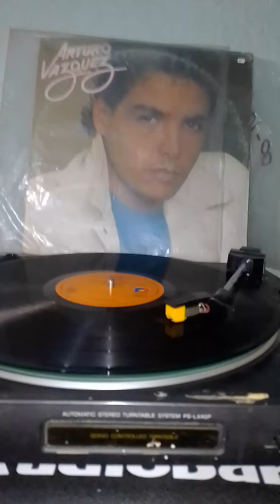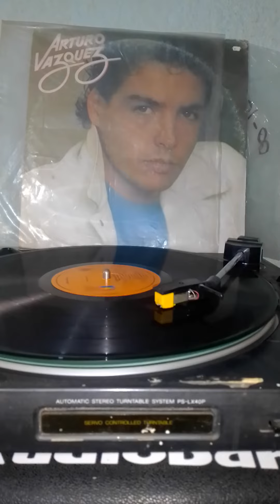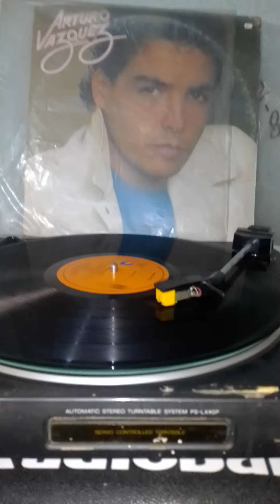ARTURO VASQUEZ - DILE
rock en español
rock en tu idioma
rock nacional mexicano